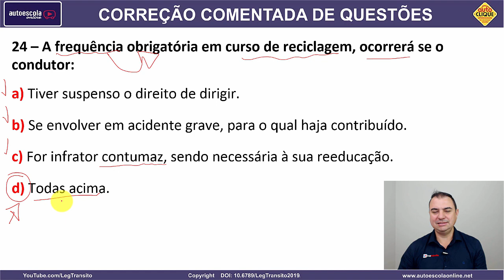24 - QUESTÃO DETRAN COMENTADA